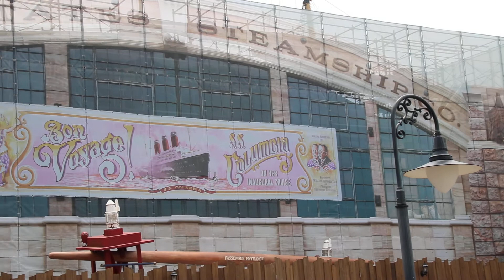東京ディズニーシー セイリングデイ・ブッフェ 現在の様子